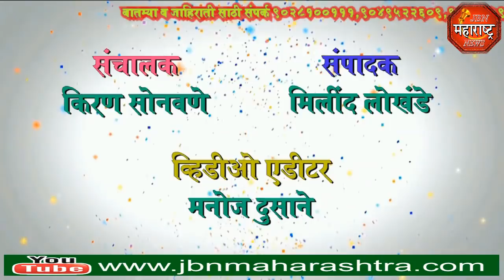jbn maharashtra news jalgaon